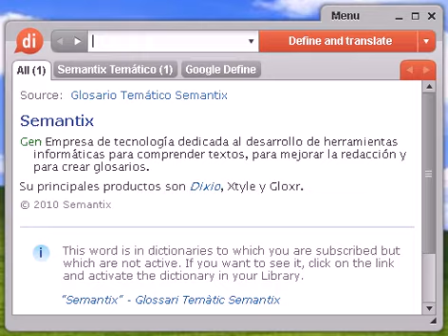Definición de sugerencia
sugerencia, diccionario, define, definir, significado, español, castellano, Dixio, sugerencias